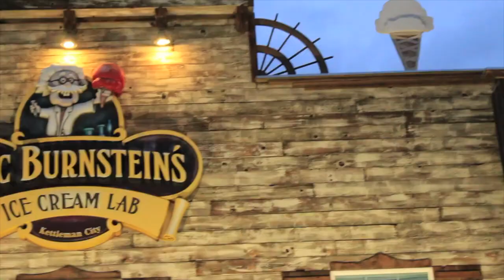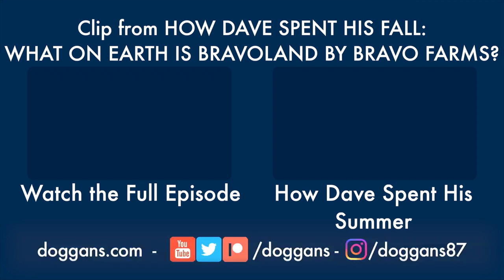The Old West Tourist Trap's Incongruent Fifties Mad Science Ice Cream - The Best of Doggans